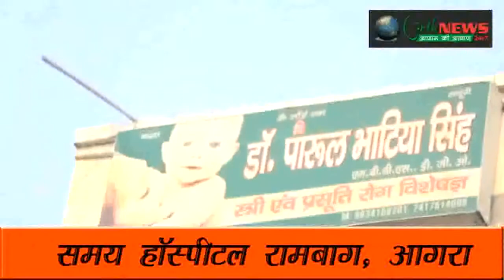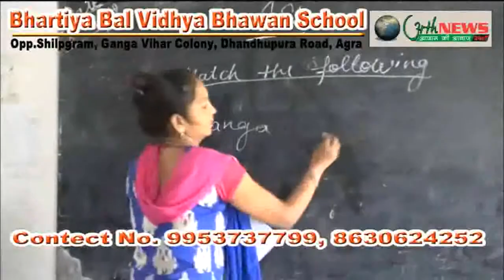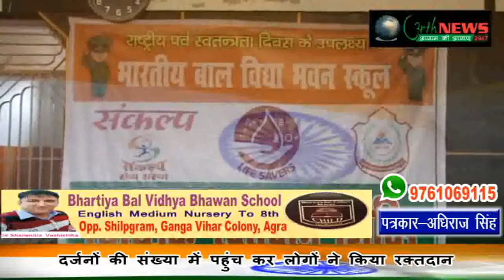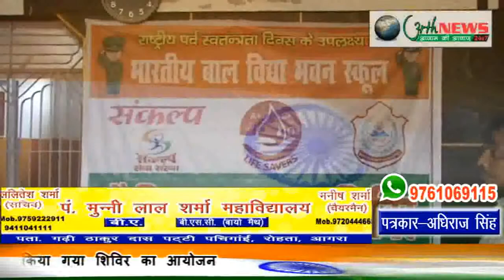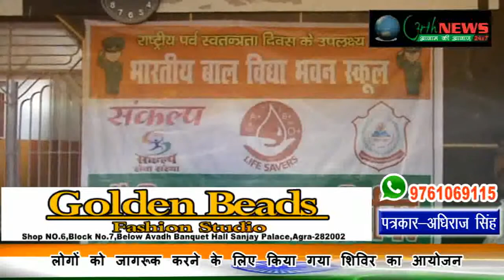भारतीय बल विद्या भवन स्कूल में आज़ादी के दिन हुआ रक्तदान 15/08/2018 (अधिराज सिंह)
आजादी के दिन भारतीय बाल विद्या भवन स्कूल में हुआ रक्तदान शिविर कैंप का आयोजन
रक्तदान कैंप में मिला संकल्प संस्था का सहयोग
दर्जनों की संख्या में लोगों ने पहुंचकर किया रक्तदान
शिविर कैंप का उद्देश्य लोगों को जागरुक करना कि रक्त डोनेट करने से नहीं होती किसी प्रकार की कमजोरी-अनुपमा वशिष्ठ